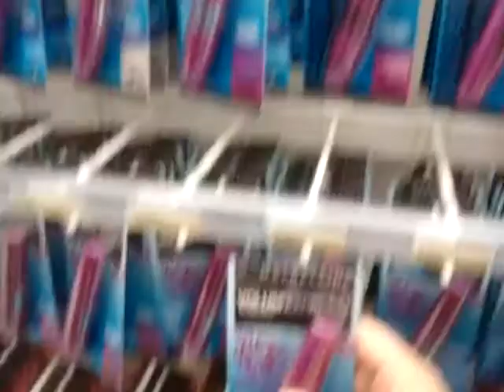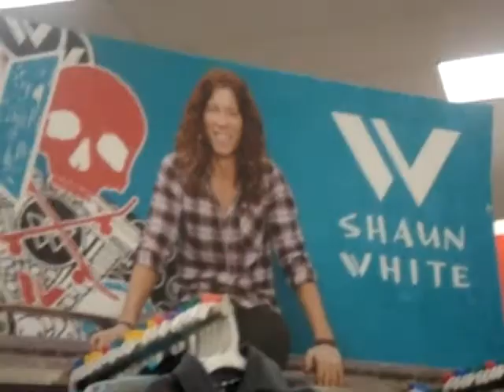Going shopping with Leland 4-4-12